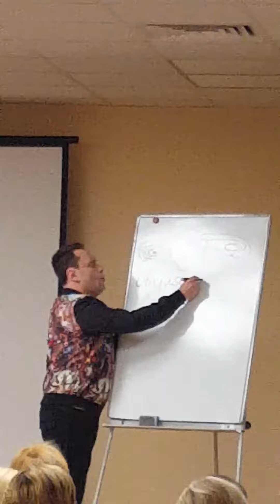Астрология -деторождения. Доктор -Йонос